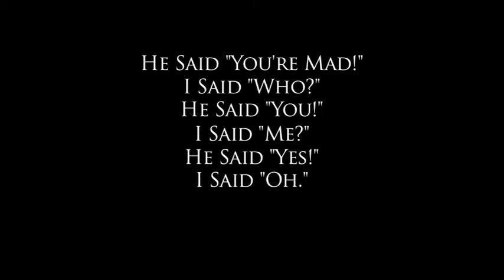The Life Of A Schizophrenic (2010)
Daned's first serious drama sees them explore the mind of a schizophrenic.

Starring - Ed Croucher

Created By
Ed Croucher & Danny Stagg

Directed By
Danny Stagg